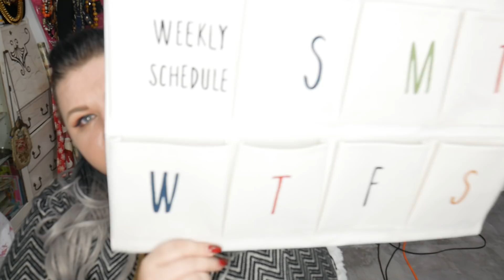Rosegal mic haul no 2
Am zis sa termin si cu al doilea haul Sper ca va place
Aveti toate linkurile dedesupt